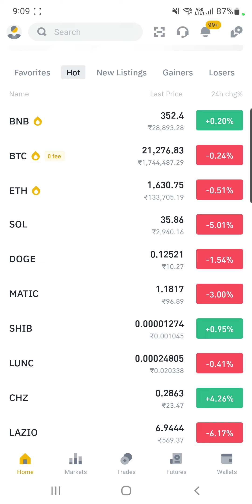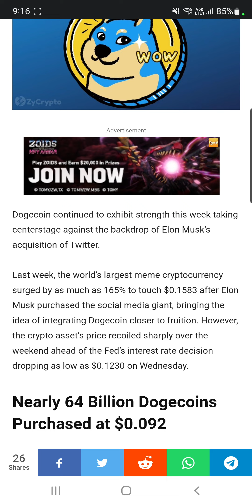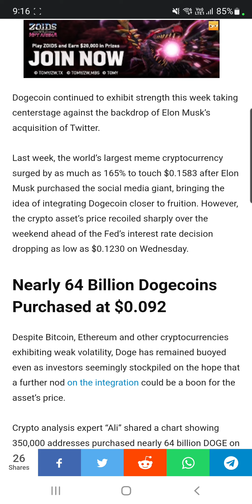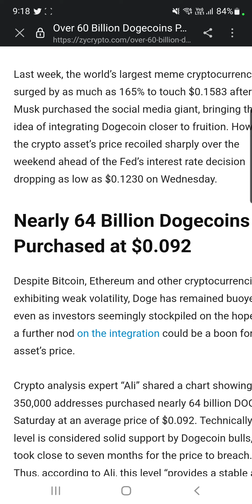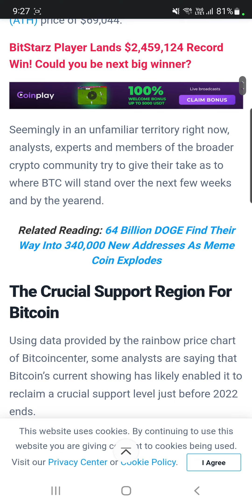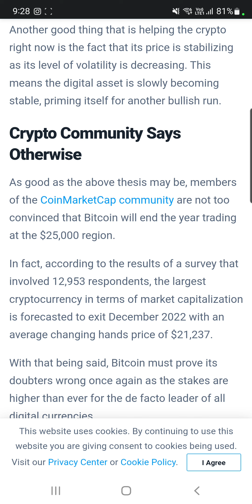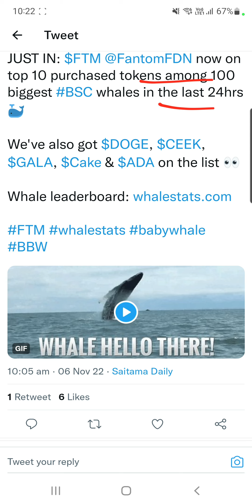Bitcoin $25000 | 64 Billion Dogecoin | Axie Infinity & Fantom | 50% Americans Loves Crypto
Hey Everyone

My Equipments

2nd Lens